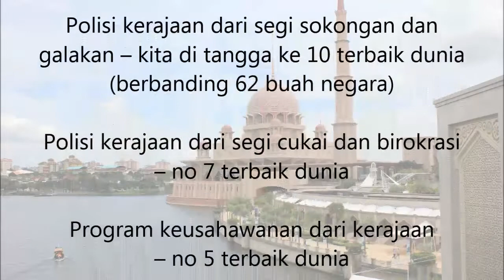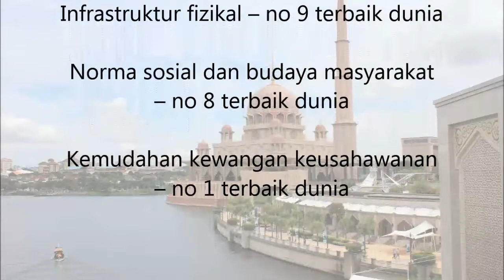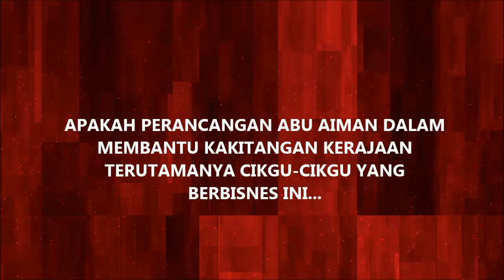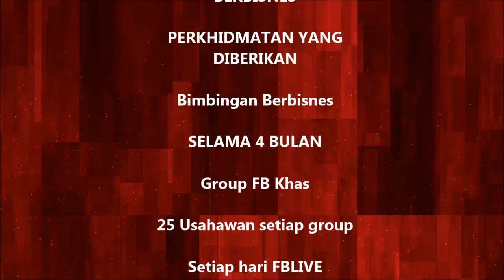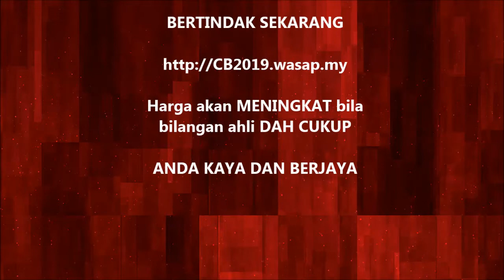VideoCikguBerbisnes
PROGRAM PEMENTORAN 4 BULAN UNTUK KAKITANGAN KERAJAAN TERUTAMANYA CIKGU YANG BERBISNES - Sepenuhnya Pementoran Atas Talian melalui FBLIVE, WhatsApp, dan Video.